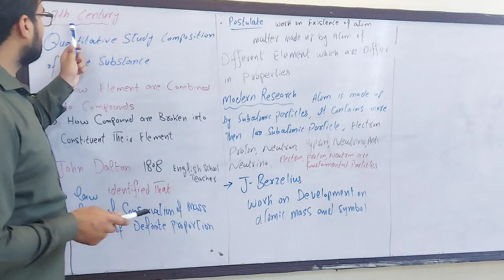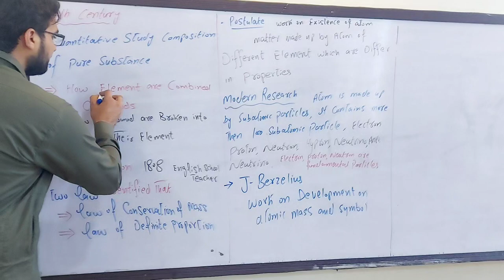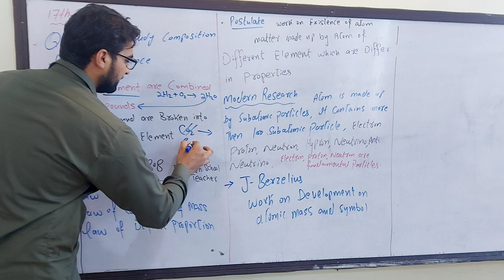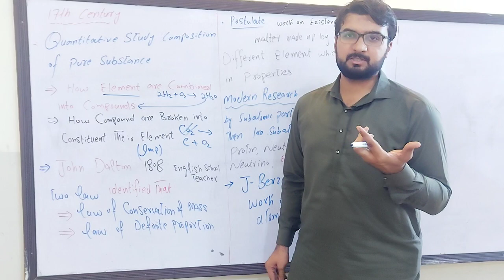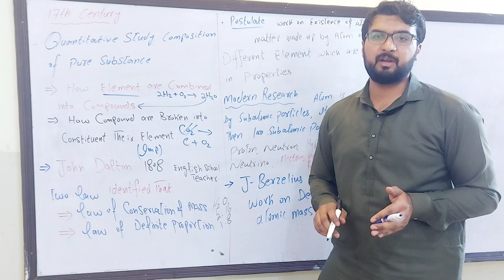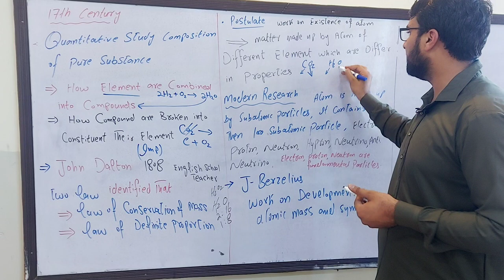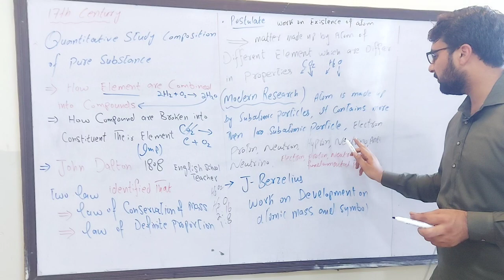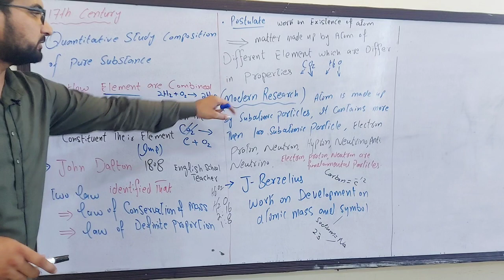17th Century| John Dalton| laws of Dalton| Modern Research| J- Berzelius Chemistry